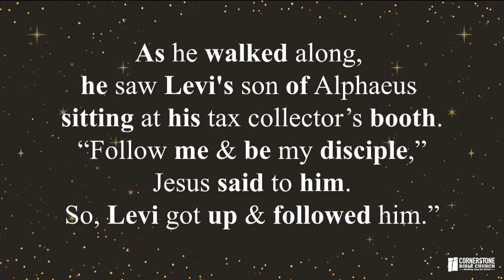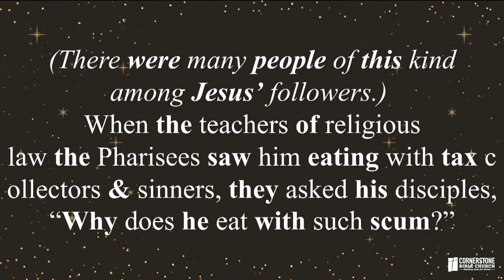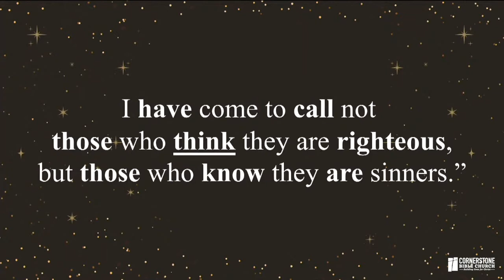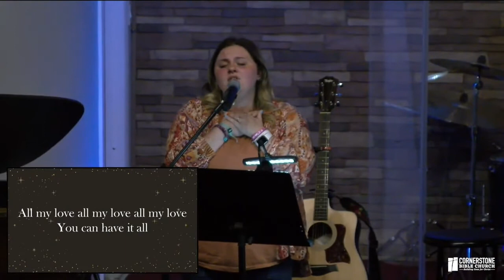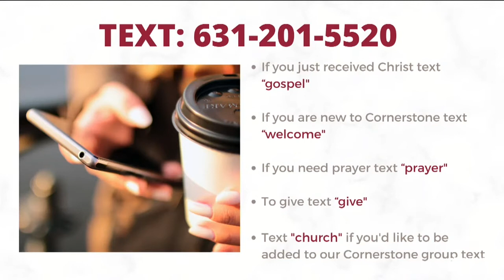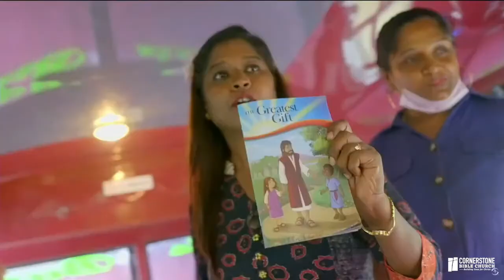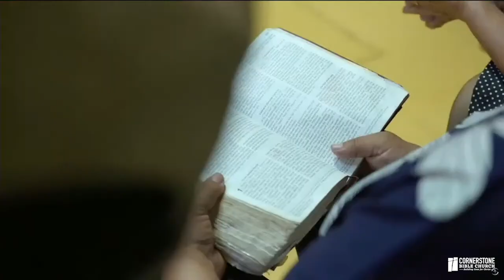Real Faith Part IV: Finds Lost People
WELCOME TO CORNERSTONE!

HOW DO I GIVE?
- Via Planning Center app: Go to your app store and search, "Church Center App." Then download it and hit, "Get Started." You can find Cornerstone Bible Church either from your location or enter our church information manually. Hit, "This is my church." Enter your mobile # and a code will be texted to you in order to make a log in.
Mail Checks to 324 Jayne Blvd, Port Jeff Station, NY 11776

HOW DO I REACH OUT FOR HELP?
Need prayer? Text the word “prayer” to , and someone from our team will pray for you, and even call to pray with you! (if requested).